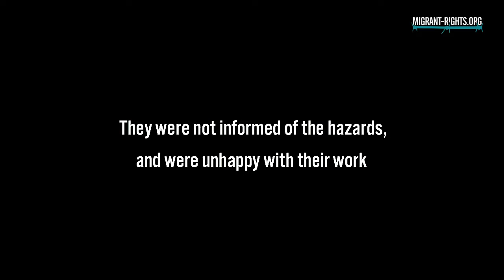Working at Shisha lounges: A Slow death?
Migrants working in the shisha lounges are exposed to serious health hazards.